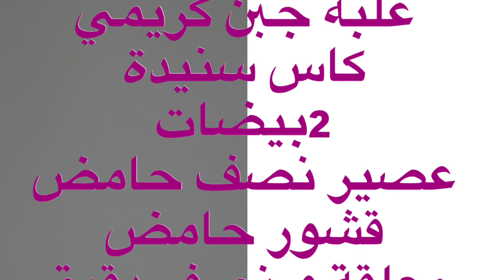Cheesecakes délicieux cheesecakes bluebarry تشيزكيك |CUISINES AVEC MOI ASMAÂ